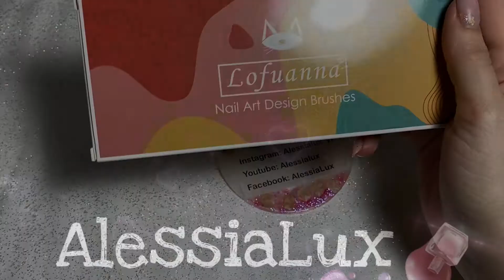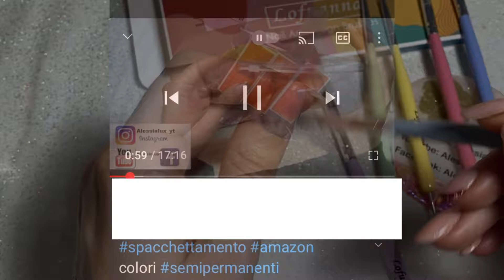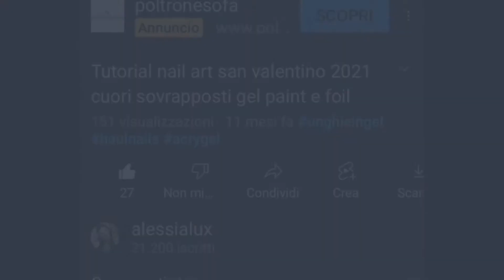amazon 2.0 🥳😂 spacchettamento pennelli nails + etichettatrice brother PT-H100LB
▃ ▅ LEGGIMI - READ ME!! ▅ ▃ Ciao sono Alessia una mamma, un'onicotecnica appassionata di hobby e unghie,   😊🤗😀

pennelli lofuanna
etichette trasparenti:
etichettatrice brother PT-H100LB

Collaborazione con Benail: per fare l'ordine utilizzare questo link per accedere al sito